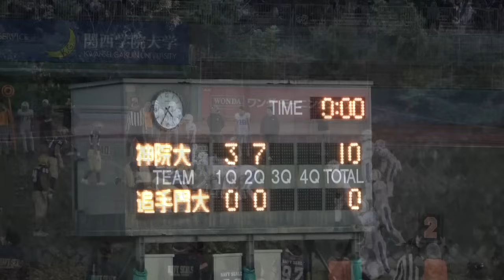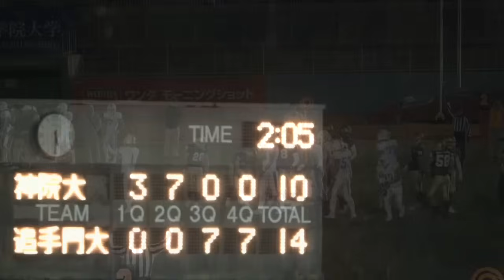2部/3部入替戦3 神戸学院大学 vs 追手門学院大学 魅せるアメフト2023年12月16日 王子スタジアム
2023年 アメフト 雨 太夫 あめ ふとお 関西学生 アメリカンフットボール
神戸学院大学 ネイビーシールズ Navy Seals vs 追手門学院大学 ソルジャース Soldiers  雨太夫 Ame Futoo 2023 関西学生リーグ 2部 3部入替戦
魅せるアメフト2023
2023年12月16日 王子スタジアム
アメフト 神戸学院大学 vs 追手門学院大学
amefutoo あめふとお